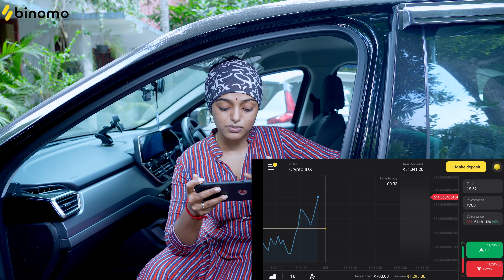ഇതാണ് ഞങ്ങളുടെ സഞ്ചരിക്കുന്ന വീട് | What's In Our Car | Meera Anil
Hi all meera anil here, sharing what is in our car with you. In this video, I'm showing all the essentials needed to carry while traveling in a car.